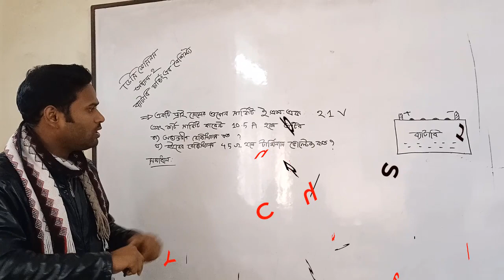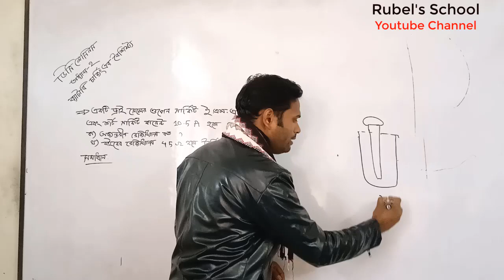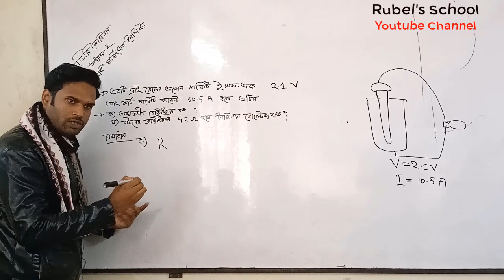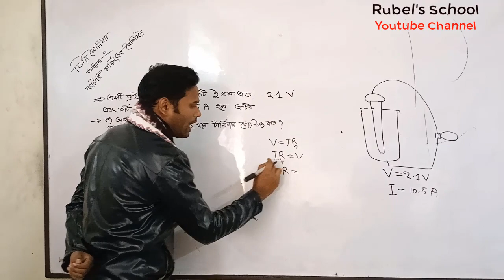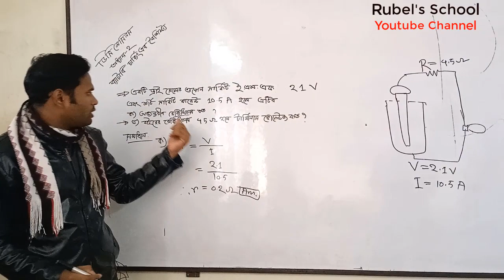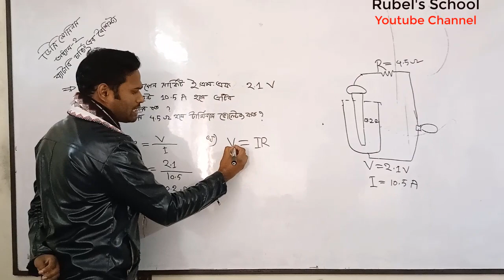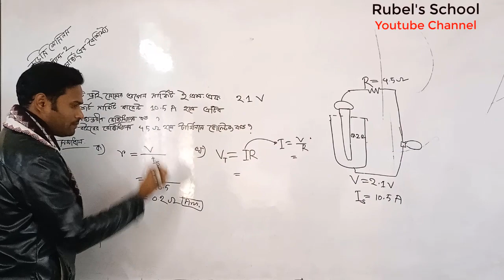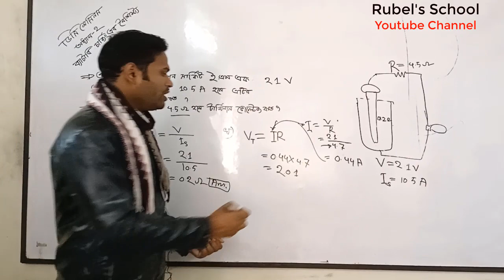গানিতীক সমাধান | অধ্যায়-২ | ডিসি মেশিনস | DC Machines